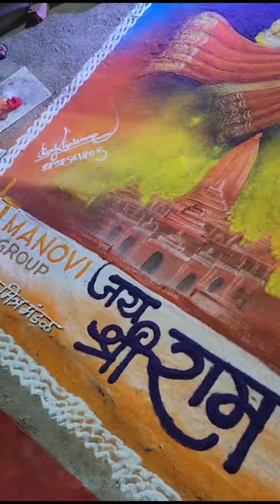Narendra Pawar#Kalyan West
Video from shailesh shetty🏐⚽🏏